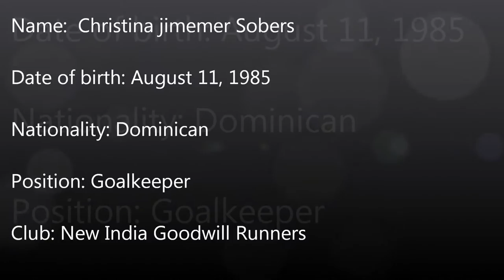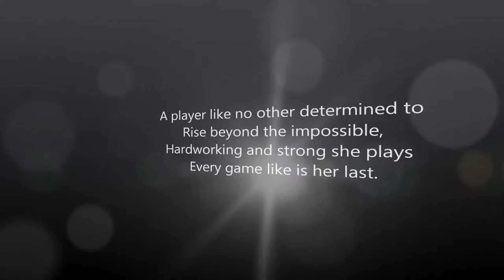Dominica #1 female goalkeeper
Dominica #1 female goalkeeper Christina Sobers